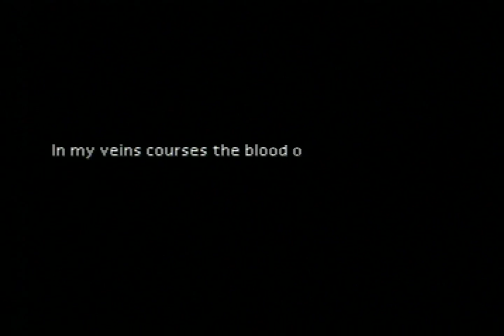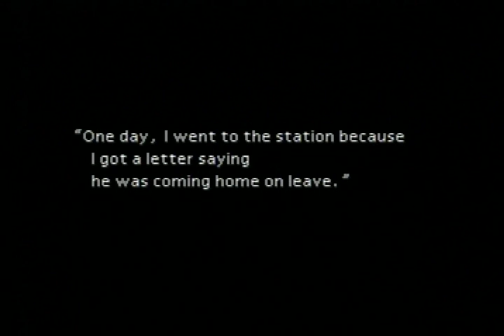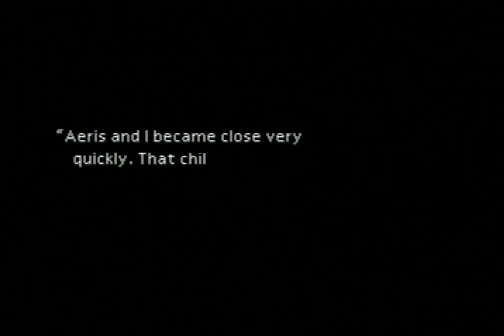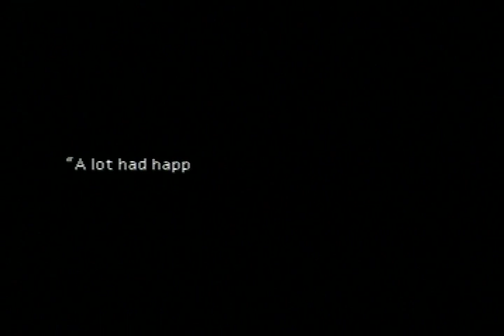FINAL FANTASY 7 PSONE PART 5